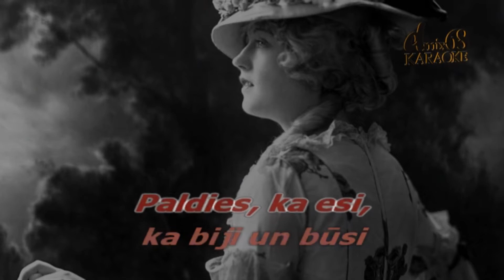Mans vecais draugs, Edgars Silacērps, Credo (karaoke)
Albums: Lido
Izdošanas gads: 1995. g.
Izpildītājs: Credo